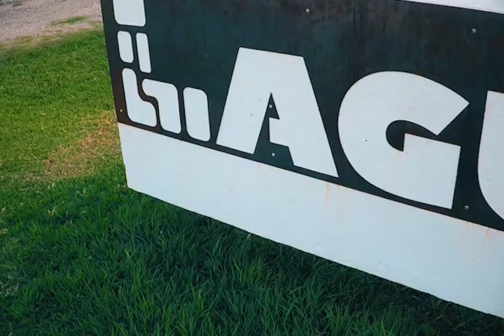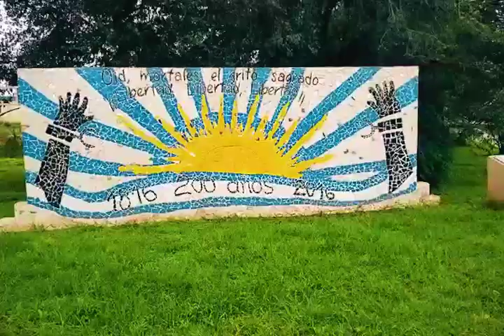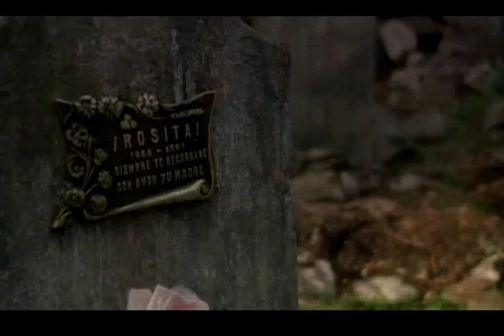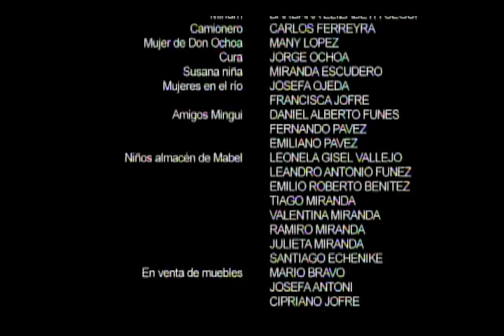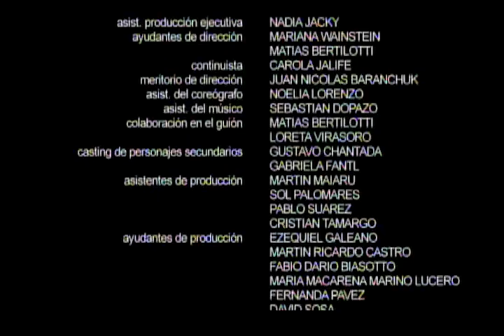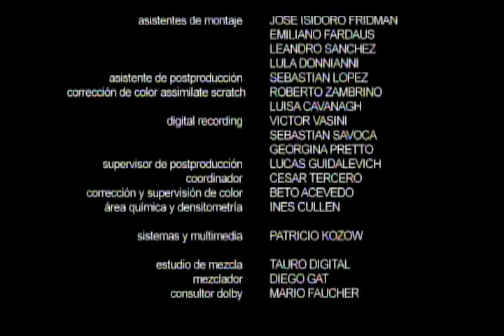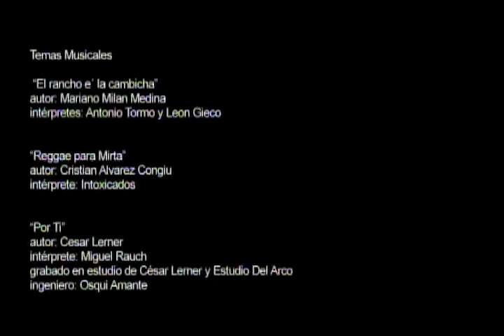Mi otra pasión.! RANCHO APARTE..Uno de mis trabajos favoritos MAGIC CUSTOM By Lele´ Leandro Castello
Decidí compartirles esta película, para recordarme y recordarles,  que cualquier proyecto que tengan, por mas pequeño que sea, si le ponen empeño, trabajo, pasión y constancia puede llegar a ser muy grande.

La película RANCHO APARTE marco una antes y después en mi carrera como actor.
Rodearme de las talentosas Mercedes Scapola y Luz Palazon fue fundamental en este proyecto. Y ni hablar del genio de Julio Chavez , que vio oro en polvo, desde el primer ensayo y le dio forma y vida a este proyecto.
Entre los cuatro escribimos esa hermosa pieza teatral que se estreno en el teatro San Martin y luego paso por varios teatros y festivales.
Hasta que llego el director Edi Flehner y dirigió la película, también acompañada por el publico, las criticas y los premios. También fue declarada de interés educativo, cosa que nos llena de orgullo.

Les dejo las redes de estas tremendas actrices, que no paran de hacer genialidades !!! Siganlas !!!

Te dejo mis redes para que sigas los avances de los proyectos que vendrán.